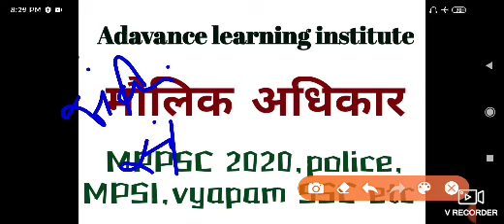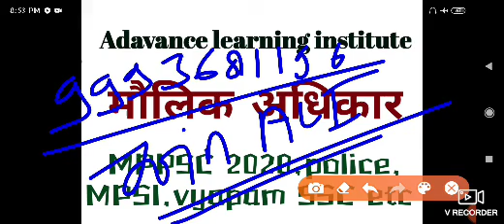मौलिक अधिकार, mppsc, SSC police MPSI Vyapam railway etc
Watch for SSC CHSL POLICE MPSI SSC Banking railway and other competitive exam